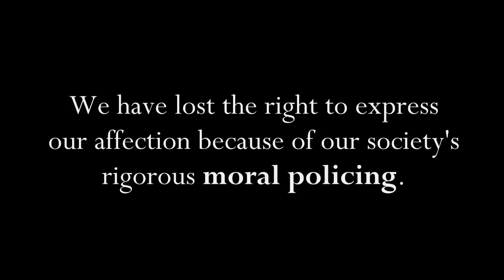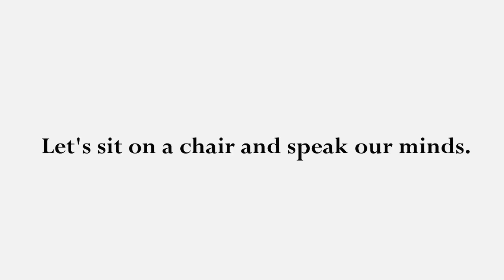The Chair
VIT SPARTANS MEDIA CELL presents THE CHAIR.
It is a short movie documenting the voice and opinions of today's youth on topics such as-
Safety of women, patriarchal outlook of our society and sexual innuendos and advances a woman in India faces due to the cultural stigmas.
"THE CHAIR" here is a metaphor for an object that is unbiased and unfazed, not like our society.
LETS SIT ON A CHAIR AND SPEAK OUR MINDS.
Movie Credits-
Written and Directed by- Anushray Singh
Director of Photography- Surya Teja Kollipara
Editor- Aditya Lolla